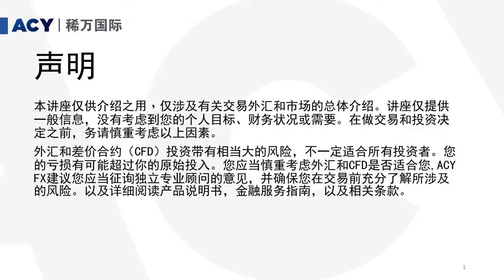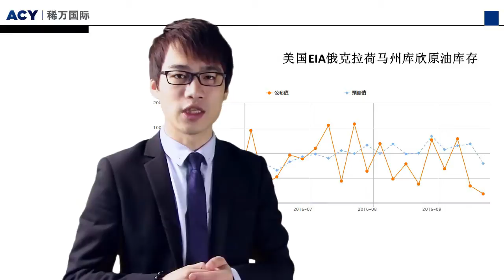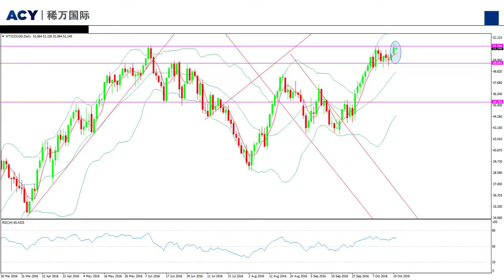【ACY稀萬國際】EIA庫欣庫存數據表現紛紛靚麗 WTI原油單日上漲近2 27%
在上個交易日本週三（10月19日），美國能源信息署（EIA）公佈了最新的原油庫存數據，結果此次EIA原油庫存再次意外大幅下滑且庫欣原油當週庫存創6個月以來的最大降幅。受此影響，原油價格短線自50.88一帶最高上沖至51.71，當日累積漲幅達到近2.27%。雖然汽油庫存再次錄得增加，創自今年2月以來最大增幅。但是，因為煉廠進行維修，令汽油和其他成品油出產下降，這樣的季節性因素並未對油價的漲勢造成打壓。